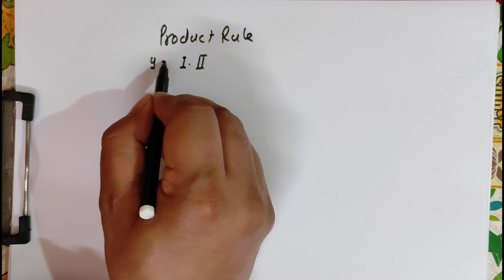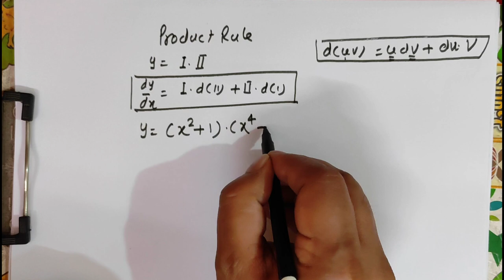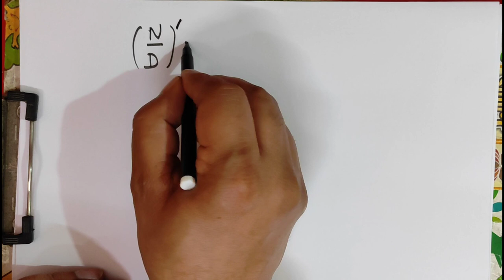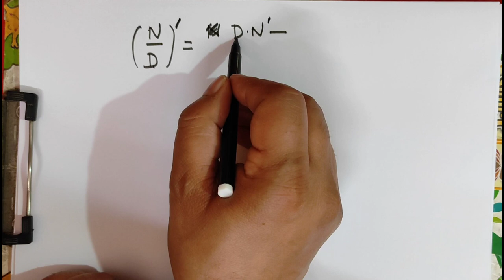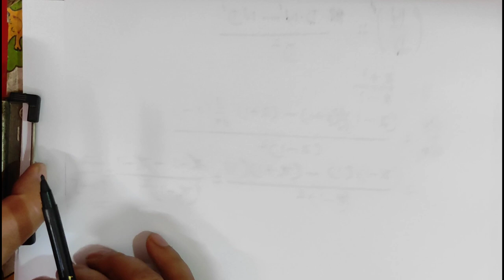Differentiation by JP Sir Part 2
Introduction to
Product Rule
Division Rule
Chain Rule